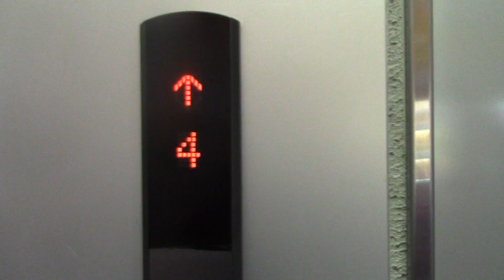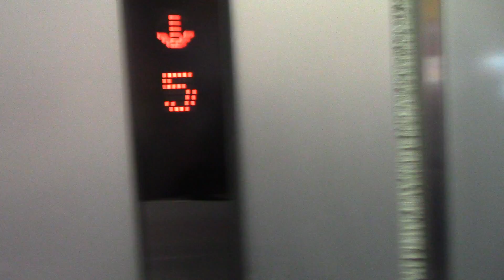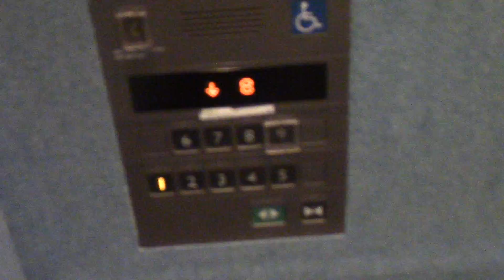秋葉原野村ビルのエレベーター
設置年：不明
アナウンス：あり
到着ベル：なし
車椅子操作盤：あり
エレベーター台数：1
機種:エレパックアイ
方式：ロープ式